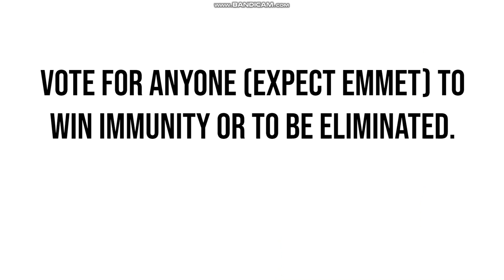Top 78 Crossover Contest #50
How many smash characters are we losing there's only 6 left you can still vote for them if you want.
Remember people you can not choose until episode 60
Peppa Pig
Leafy
Pin
Winner.